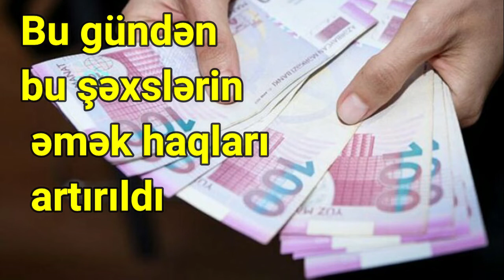Bu gündən bu şəxslərin əmək haqları artırıldı